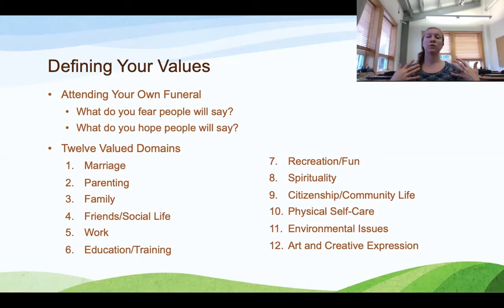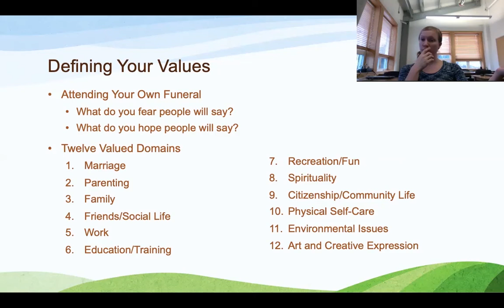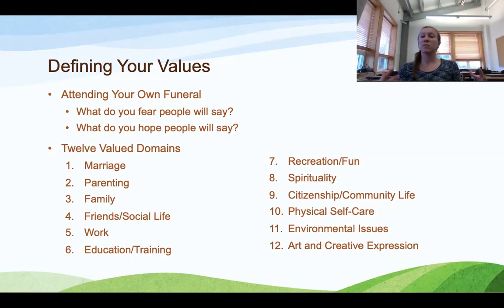Lesson 6 If You Care Hard You Will Work Hard - Part 1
Clearly define your values and evaluate your alignment.